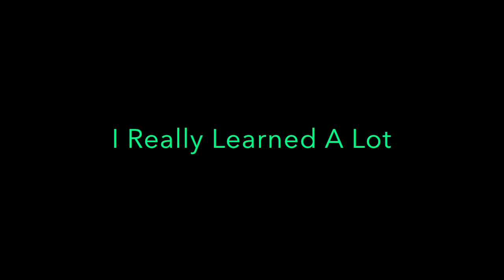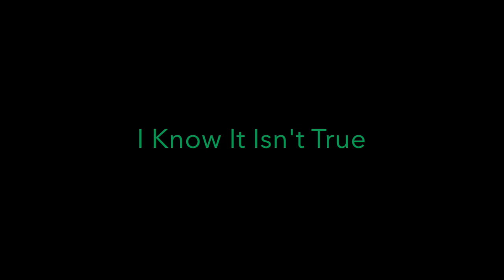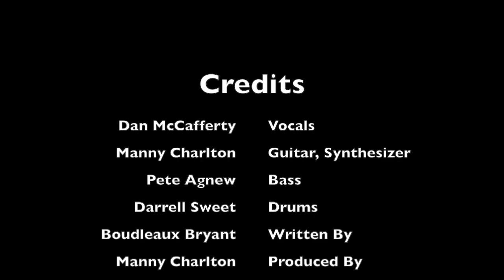Nazareth - Love Hurts [1975] Lyrics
Love Hurts
Canción de Nazareth

El amor duele, el amor cicatriza
Love hurts, love scars

Amor heridas y marcas
Love wounds and marks

Cualquier corazon
Any heart

No es lo suficientemente duro o fuerte
Not tough or strong enough

Para soportar mucho dolor, soporta mucho dolor
To take a lot of pain, take a lot of pain

El amor es como una nube
Love is like a cloud

Aguanta mucha lluvia
Holds a lot of rain

El amor duele
Love hurts

Ooh, ooh el amor duele
Ooh, ooh love hurts
Soy joven, lo sé, pero aun así
I'm young, I know, but even so

Se una cosa o dos
I know a thing or two

Aprendí de tí
I learned from you

Realmente aprendí mucho, realmente aprendí mucho
I really learned a lot, really learned a lot

El amor es como una llama
Love is like a flame

Te quema cuando hace calor
It burns you when it's hot

El amor duele
Love hurts

Algunos tontos piensan en la felicidad
Some fools think of happiness

Felicidad, unión
Blissfulness, togetherness

Algunos tontos se engañan a sí mismos, supongo
Some fools fool themselves, I guess

Ellos no me están engañando
They're not foolin' me
Se que no es verdad
I know it isn't true

El amor es solo una mentira
Love is just a lie

Hecho para hacerte azul
Made to make you blue

El amor duele
Love hurts

El amor duele
Love hurts

Ooh ooh...
Ooh, ooh...